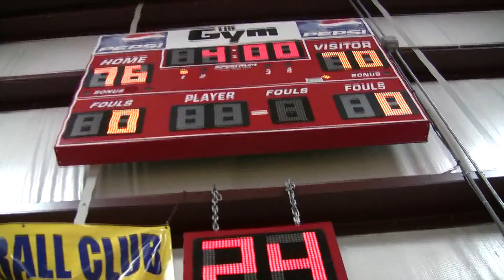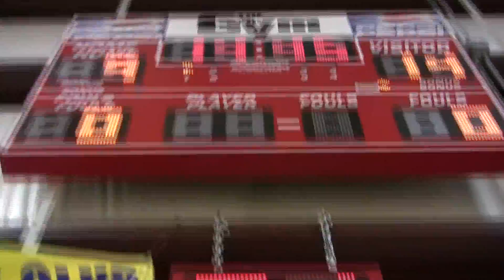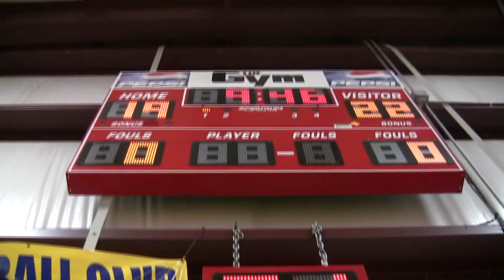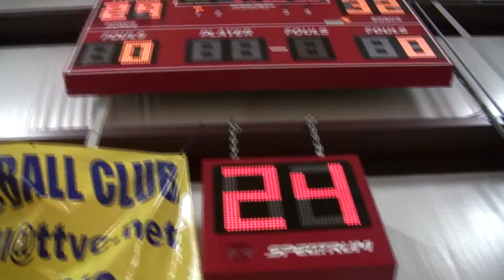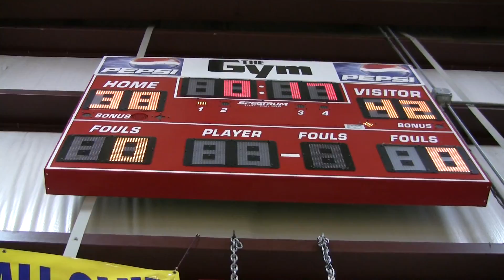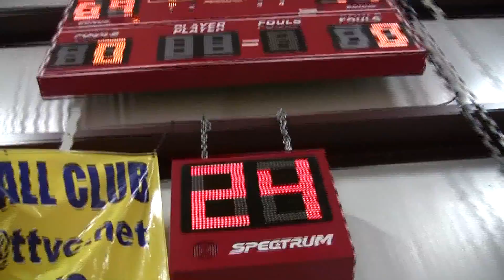HOU Team 1 vs Team 11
Team1 10 Dylan Swientek 5'10" 155 W.H. Taft TX 2014
Team1 16 Jerry Salinas 5'11 160 Weslaco High School TX 2014
Team1 39 Dylan Hawkins 6'0 162 George ranch TX 2015
Team1 87 Khoury Gaines 6'0 150 Cedar Hill TX 2015
Team1 110 Clinton Noel 6'3 170 College Park TX 2014
Team1 125 Wyatt Foss 6'6" 215 Woodsboro TX 2014
Team1 165 Cj Rice 6'3 187 Johnson High school TX 2014
Team1 183 Tyler Barlow 6'9" 192 Flour Bluff ISD TX 2015
Team1 128 Joshua Hockless

Team11 8 Kendall Banks 5'10 158 goose creek memorial TX 2015
Team11 17 Garrett White 5'11 139 E Central TX 2015
Team11 28 Amani Gaddis 5'8 160 Rowlett High School TX 2014
Team11 43 Jimmy Frederick 6'1 170 Bay Area Christian School TX 2014
Team11 68 Te'Reaun Williams 6'3" 150 Benjamin O. Davis Senior High School TX 2015
Team11 95 Pj Minor 6'1 180 Huntsville High School TX 2014
Team11 112 Kendrick Williams 6'3 176 Eisenhower TX 2015
Team11 119 James Ives 6'4 165 B.F Terry High School TX 2014
Team11 166 George Buck 6'4 198 Oak Ridge TX 2014